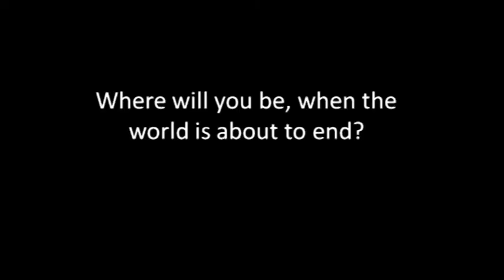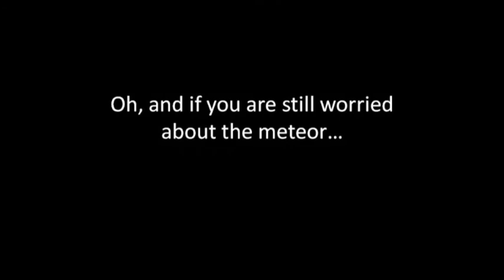Panache 2012 ( RN Podar School )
The amazing video created by the core committee of Panache 2012. Hope you like it!